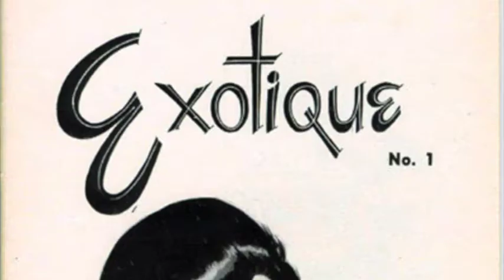ASS-TV MARCH EPISODE Part 3 - Miss MeatFace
The first part of this extensive interview with Kat Toronto, the American artist better known as Miss MeatFace conducted by Martin Vintner-Jackson at the Underdog Gallery London for ASS-TV (March 7th 2018). In which they discuss her upbringing, the role of femininity and women in society and Kat's own struggle with the issues surrounding this and how it manifests in her unique work.